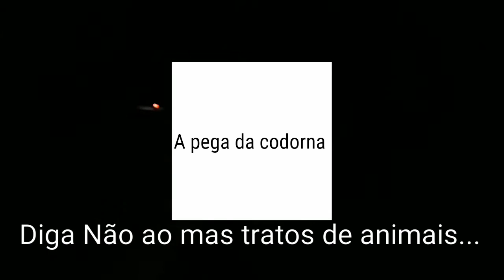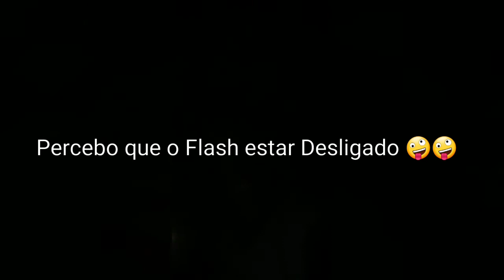Caçando codorna com A Lanterna do celular, e faróis das Motos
nesse pequeno vídeo nós mostramos como caçamos codorna aqui no Nordeste de moto nós saímos e fomos em busca no meio da capoeira ou seja do mato de moto e com lanternas encantando as Codornas que ficavam paradas e nós pegavamos com as mãos Assista o vídeo se inscreva no canal para ficar legal cheiro no seu coração Valeu galera foi muito divertido a brincadeira agradeço aí ao irmão Cícero a carioca e a gordo que participaram da caçada em Caldeirão de Jacó de João Dourado Bahia Brasil região de Irecê roça Campo pesca show top do Brasil